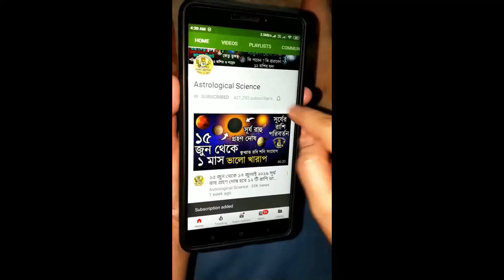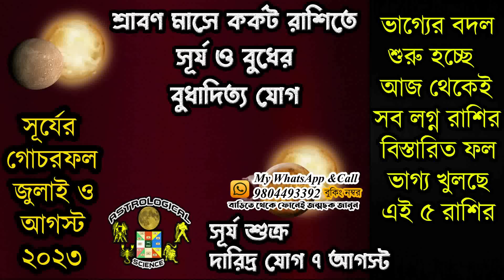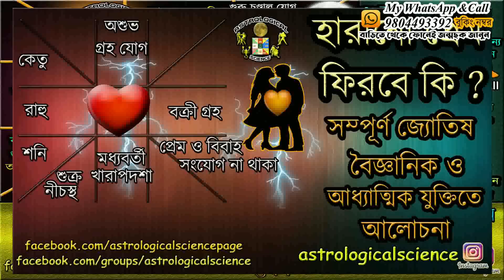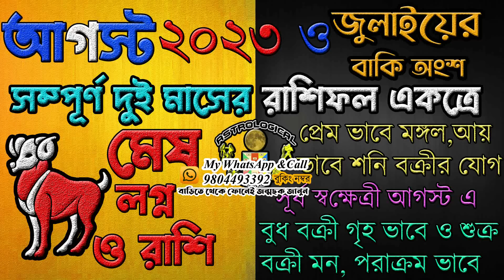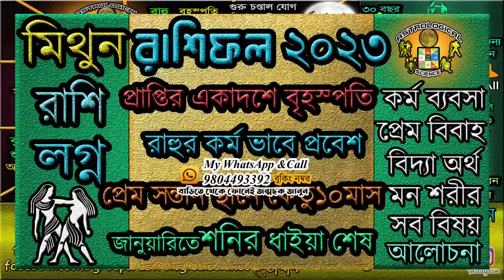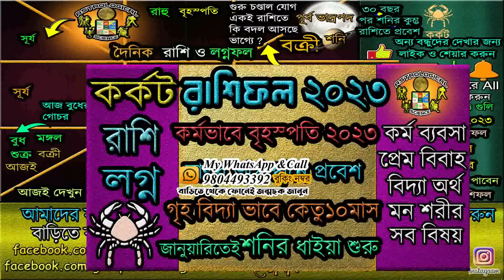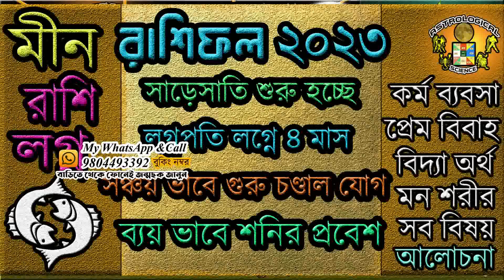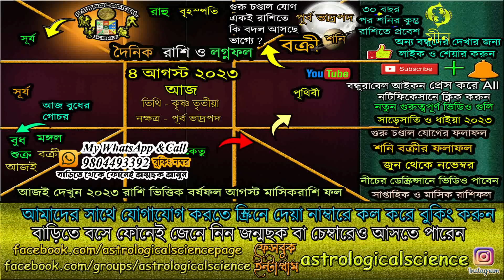Discover Your Future 4 August 2023 আজকের রাশিফল ৪ আগস্ট ২০২৩ শুক্রবার Dainik Rashifal 4 August 2023